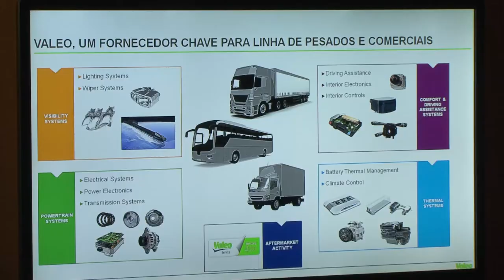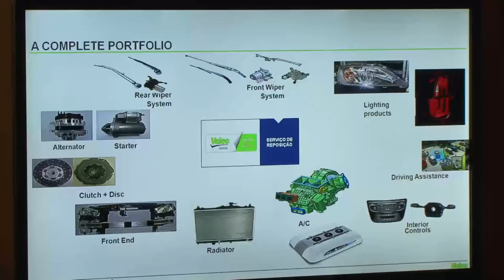Multinacional francesa anuncia investimentos na Região Metropolitana